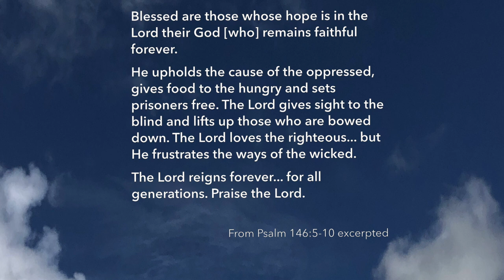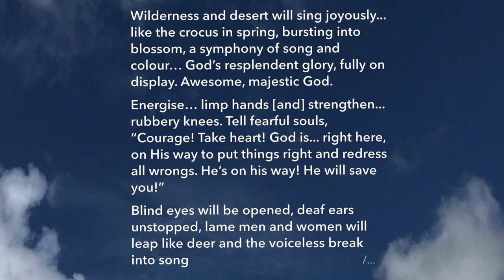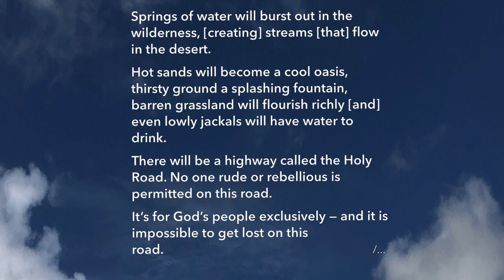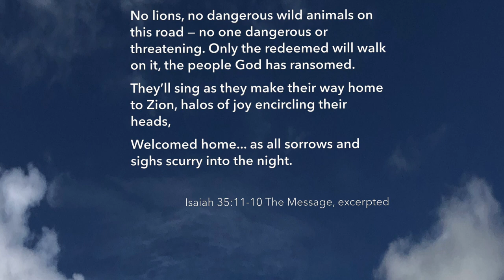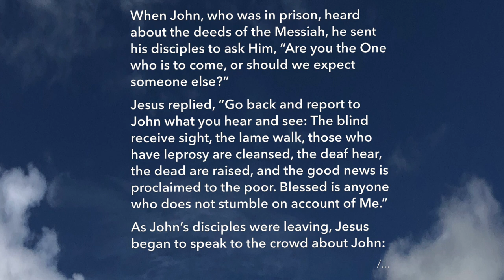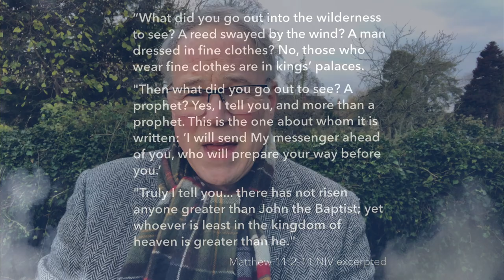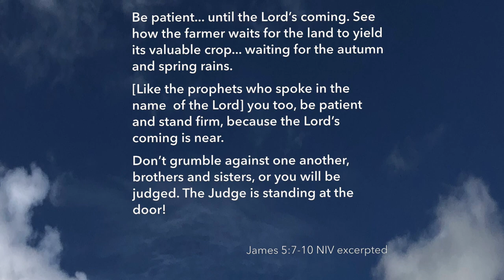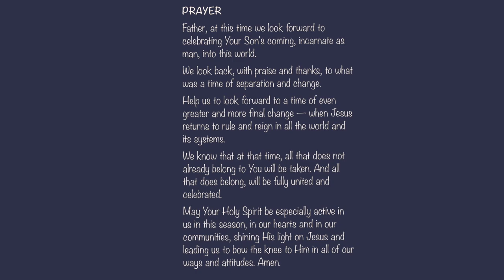Story for Dec 11 wide w captions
||  Holy Dissatisfaction Gets Us Reaching for God's Freedom  ||

Story for Dec. 11 narrated by Ian Greig with Bible readings by Alison Greig

EXCERPT
This week focuses on Revival and why we often see two opposing directions happening at once — which is difficult to understand. But it is a tension which God can and does use to stir us out of our passivity!
Based on these Bible readings set for Sunday, December 11, 2022, in the inter-denominational scheme widely followed by a variety of churches and chapels (Revised Common Lectionary):

Isaiah 35:1-10 — Revival is like the bloom of the watered desert

Matthew 11:2-11 — Jesus praises His forerunner, the great prophet John

James 5:7-10 — Be patient and know the Lord's coming is near

LINKS
There's more, including a verse-by-verse Bible study (Stages of revival in the promised coming of the kingdom) with commentary, short reflections summarising and applying each passage and discussion questions for individuals or groups, on:
thelivingword.uk

Also, for convenience bookmark the Facebook page for The Living Word

• Here's a link to a page with some key Bible verses about accepting Christ as your personal Saviour and Lord:

--Ian Greig